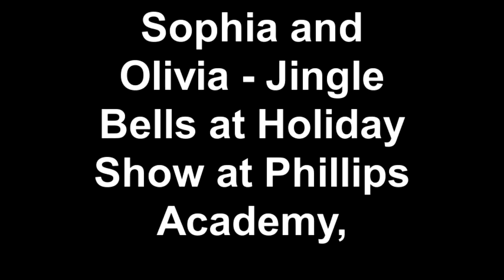Sophia and Olivia - Jingle Bells at Holiday Show at Phillips